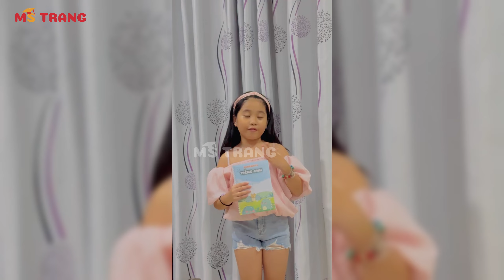Khám phá các chủ đề Tiếng Anh thú vị cùng các học viên nhí tại Ms Trang English Center